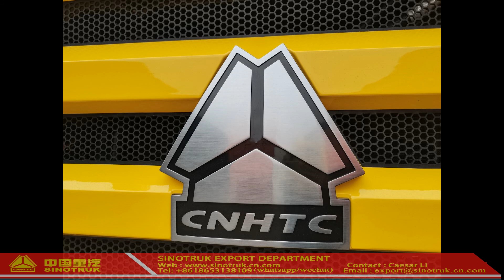HOWO 290,Dump truck china,Chinese dump truck manufacturers